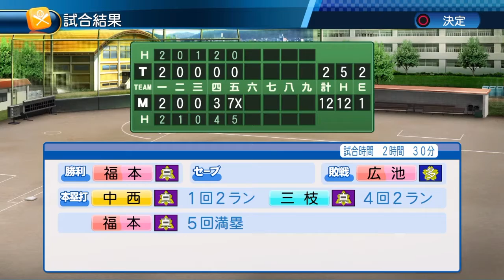パワプロ2016 栄冠ナイン 1950年の香川 練習試合をやってみた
タイトルどおり
動かし方が全然分からんのでグダグダと戸惑いつつ、やってみた
父が当時の中西さんを知っていたので１９４５年にしてみた。